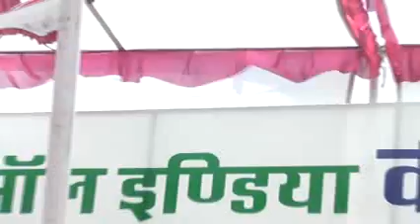Pink City Media presents All India SEASON 2 INAGURATION CEREMONY